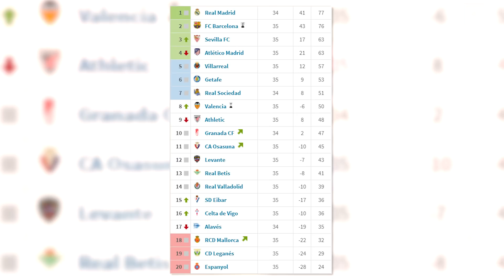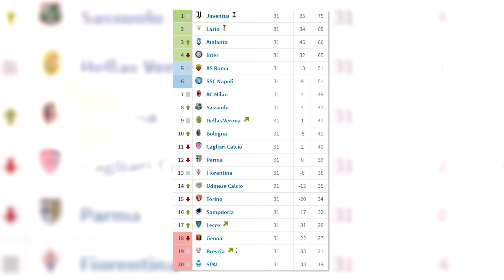New Messi from Denmark! 16 year old schoolboy shocked the football world. Jeppe Kjaer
Today, a Champions League draw will take place, Chelsea is getting closer to Havertz, Messi can fire Barca’s coach and president, Manchester United is near the Champions League spot, a 16-year-old schoolboy Jeppe Kjaer has already conquered the world!